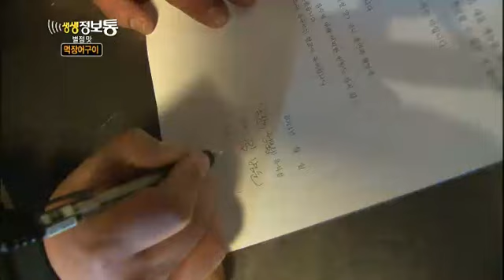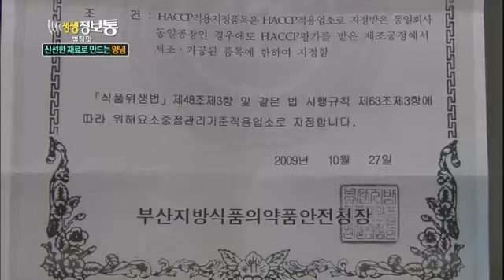생생정보통 - Live Info Show 01 EP804 # 007